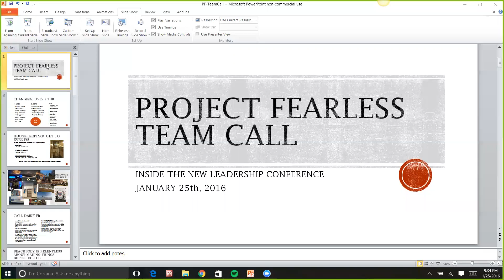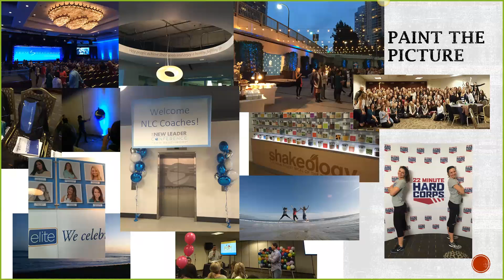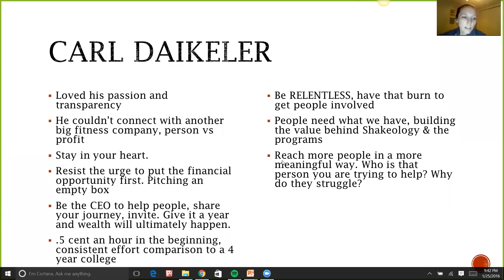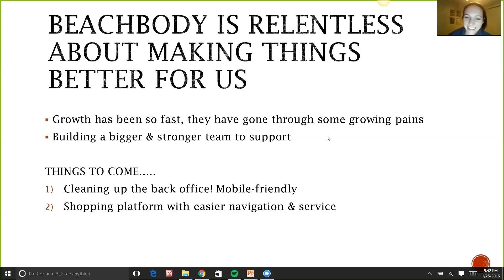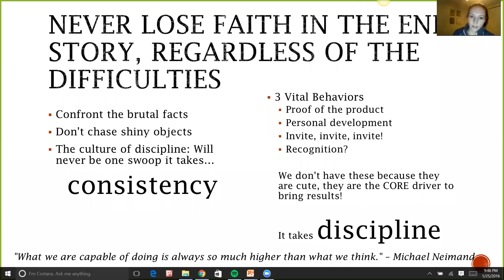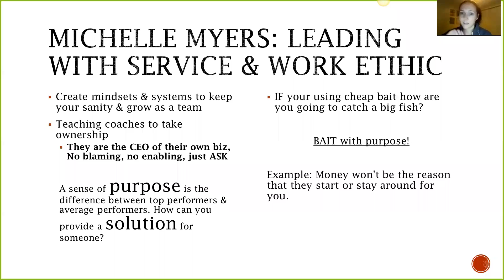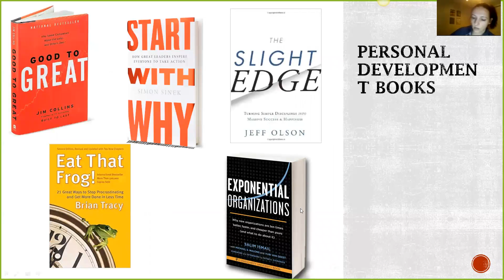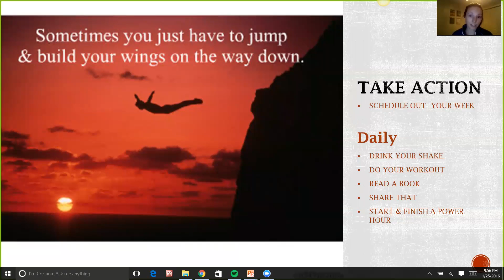Meg Lyon - Shares NLC takeaways